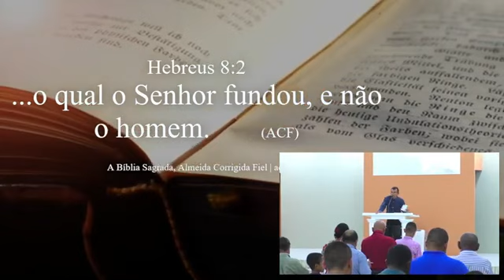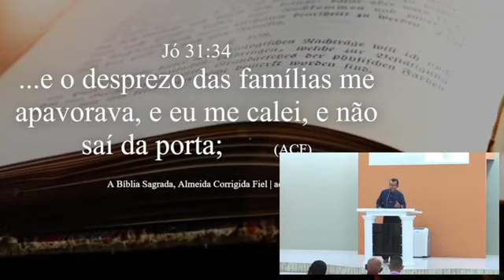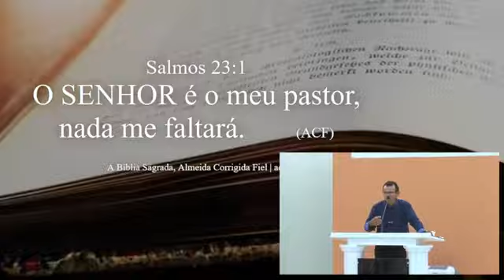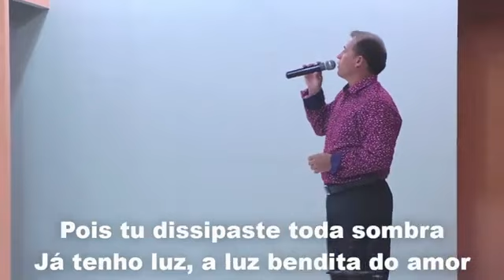O poder da confissão. ir. Gilberto Campos. Apftp